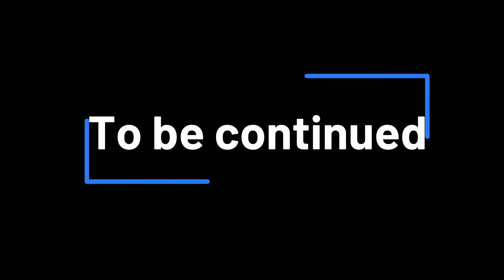Sri Aurobindo - Part 1- Contemporary Indian Philosopher - UPSC, UGC, PSC, PCS